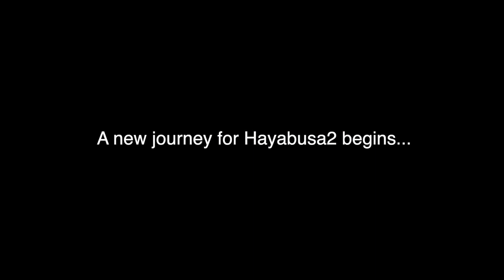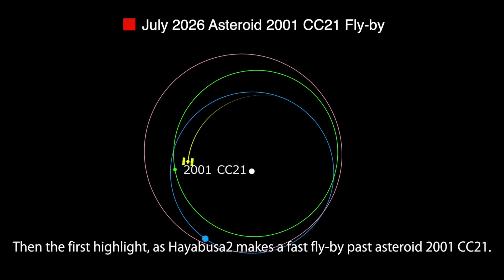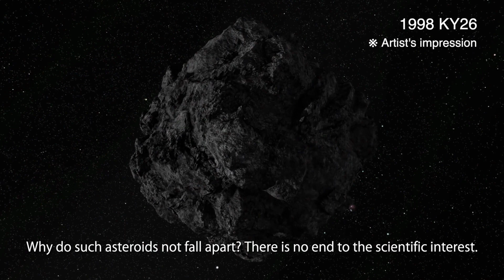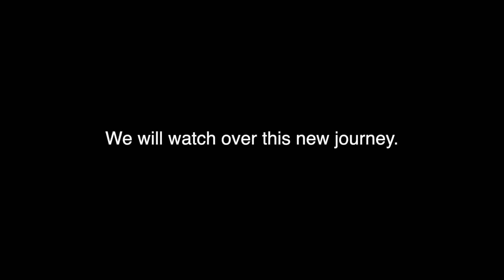The Threat of Asteroid Impacts on Earth: How We Can Prevent Catastrophe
As humans, we live on a planet that is constantly bombarded by asteroids and other celestial bodies. While most of these objects are small and harmless, there are some that could cause catastrophic damage if they were to collide with Earth. One such object is asteroid Ryugu, which has been the subject of much discussion in recent years due to its proximity to our planet. In this article, we will explore the threat of asteroid impacts on Earth and discuss the measures that we can take to prevent catastrophe.

What is Asteroid Ryugu?
Asteroid Ryugu, also known as 162173 Ryugu, is a near-Earth object that was discovered in 1999. It is classified as a potentially hazardous asteroid (PHA), meaning that it has the potential to make close approaches to Earth and is large enough to cause significant damage if it were to collide with our planet. Ryugu is approximately 1 kilometer in diameter and is located in the inner part of the asteroid belt between Mars and Jupiter.

The Threat of Asteroid Impacts
Asteroid impacts have been a threat to life on Earth throughout its history. The most famous example is the Chicxulub impact that occurred approximately 66 million years ago, which is believed to have caused the mass extinction of the dinosaurs. While impacts of this magnitude are rare, smaller impacts occur much more frequently. In fact, there are estimated to be around 100 million small asteroids in our solar system that could potentially impact Earth.

The threat of asteroid impacts is not just theoretical. In 2013, a meteor exploded over the city of Chelyabinsk in Russia, causing widespread damage and injuring over 1,000 people. While the Chelyabinsk meteor was relatively small, it served as a wake-up call for the potential dangers of asteroids.

How We Can Prevent Catastrophe
While the threat of asteroid impacts is real, there are measures that we can take to prevent catastrophe. One approach is to detect and track potentially hazardous asteroids, such as Ryugu, and develop strategies for deflecting them if they pose a threat. NASA's Planetary Defense Coordination Office is responsible for monitoring PHAs and coordinating efforts to prevent impacts.

One proposed method for deflecting asteroids is called the kinetic impactor technique. This involves launching a spacecraft into the path of an asteroid and using its momentum to change the asteroid's trajectory. Another approach is to use a gravity tractor, which involves placing a spacecraft in close proximity to an asteroid and using its gravity to gradually alter the asteroid's orbit.

Conclusion
Asteroid impacts are a real and potentially catastrophic threat to life on Earth. While we cannot completely eliminate the risk of impacts, we can take steps to detect and deflect potentially hazardous asteroids. By investing in planetary defense initiatives, we can ensure that our planet remains safe from the threat of asteroid impacts.